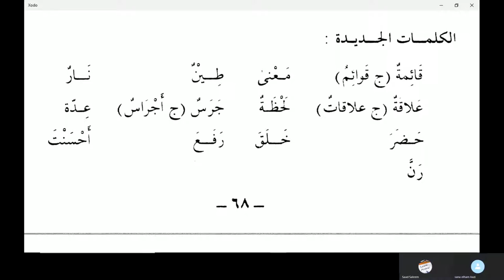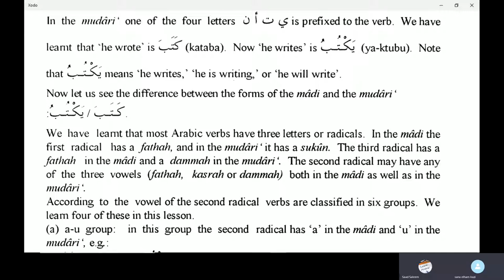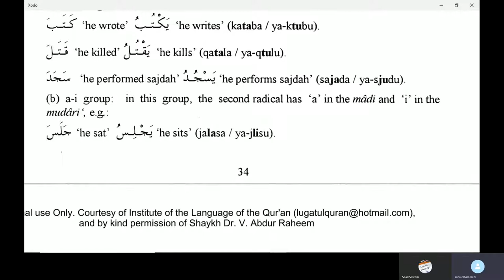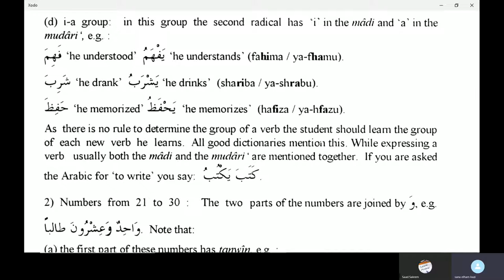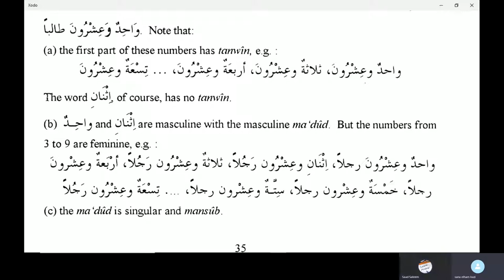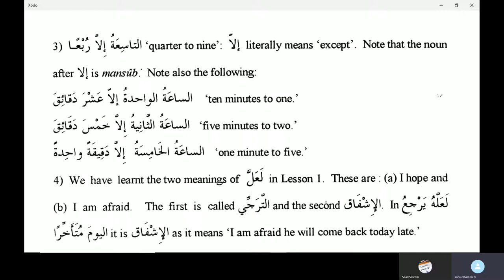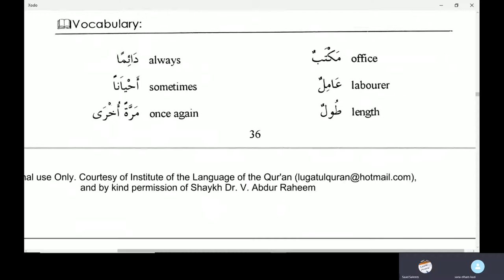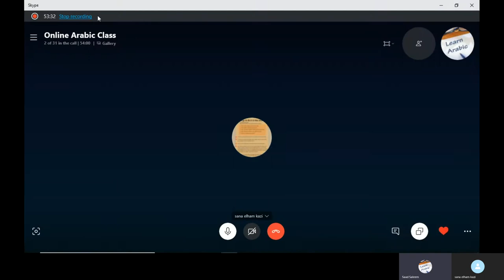Jamal Arabic Course Class 125 - Madina Book Duroosul Lughtil Arabiyyah book 2 Ad Darsu 9